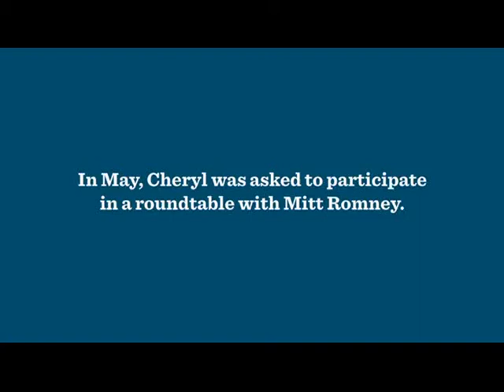Cheryl Describes Meeting Mitt Romney - OFA Colorado